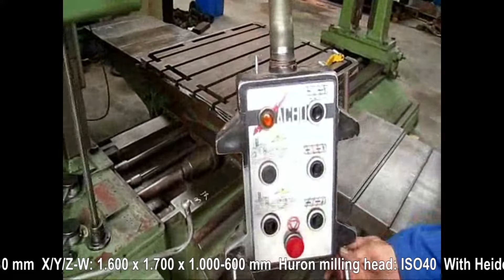AYCE (kot137) Overige kotterbanken Remaining boringmills Übrige Bohrwerke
Table type
Make: AYCE
Type: AC80
Table: 970 x 1.140 mm
Spindle diameter: 80 mm ø
X: 1.600 mm
Y: 1.700 mm
Z / W: 1.000 mm / 600 mm
Huron milling head: ISO40
Digital read out: Heidenhain ND523
With square milling head
With facing support
With steady
Stock Number: kot137

Tafeltype
Merk: AYCE
Type: AC80
Tafel: 970 x 1.140 mm
Spindel diameter: 80 mm ø
X: 1.600 mm
Y: 1.700 mm
Huron freeskop: ISO40
Digitale uitlezing: Heidenhain ND523
Met haakse freeskop
Met vlakdraaisupport
Met lunette
Machine Nummer: kot137

Tischbohrwerke
Fabrikat: AYCE
Typ: AC80
Tisch: 970 x 1.140 mm
Spindeldurchm.: 80 mm ø
X: 1.600 mm
Y: 1.700 mm
Huron Fräskopf: ISO40
Digitales Meß- und Anzeigegerät: Heidenhain ND523
Mit rechtwinklige Fräskopf
Mit Plannsupport
Mit Lünette
Maschinen Nummer: kot137